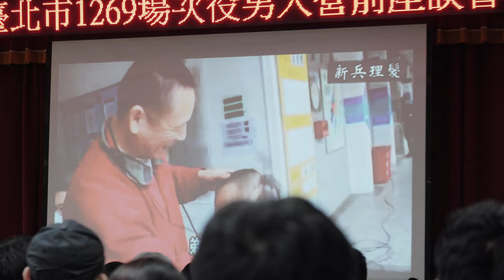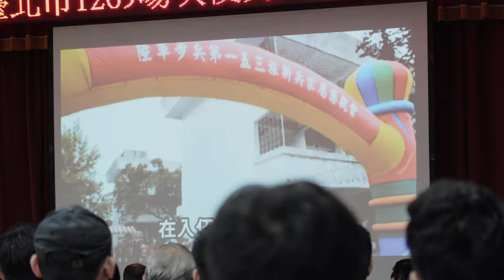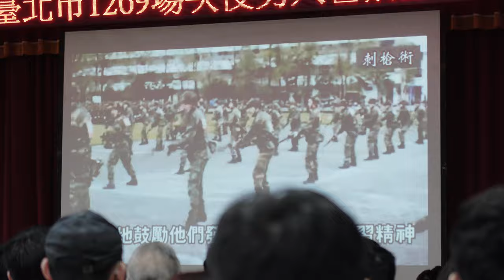最台灣味的國家幻燈片